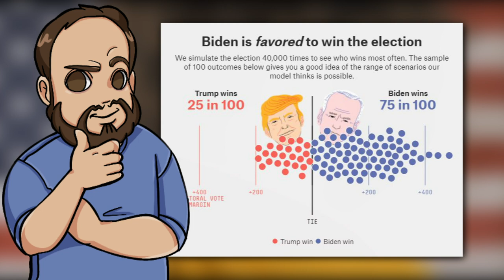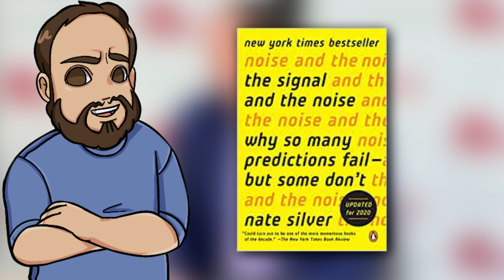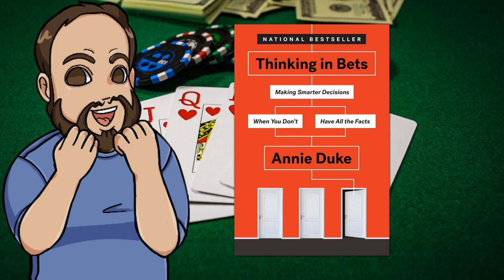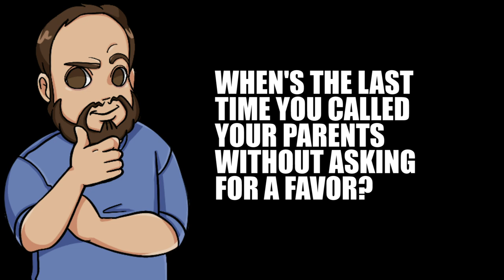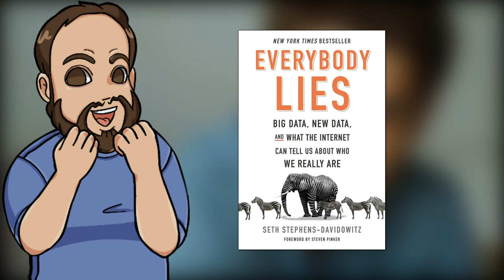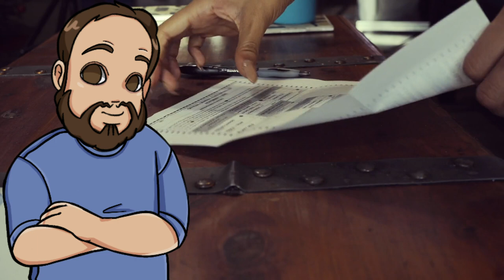Should We Be Worried About a Donald Trump Re-Election? | 2020 Election Polls Predictions Explained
According to the polls, Joe Biden is going to win the 2020 election, but should we still worry about a Donald Trump re-election? In 2016, Hillary Clinton was favored to win by Nate Silver and others, but she lost. In this video, we discuss the polls as well as the art and science of prediction.

Books:
The Signal and the Noise by Nate Silver
Thinking in Bets by Annie Duke
Superforecasting by Philip Tetlock
Everybody Lies by Seth Stephens
Calling BS by Carl Bergstrom and Jevin West
Science Fictions by Stuart Ritchie